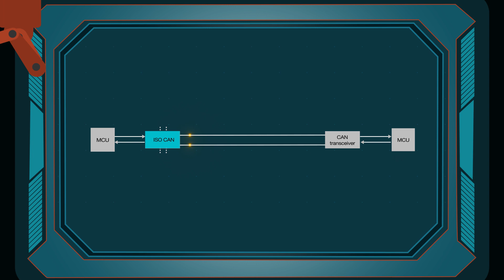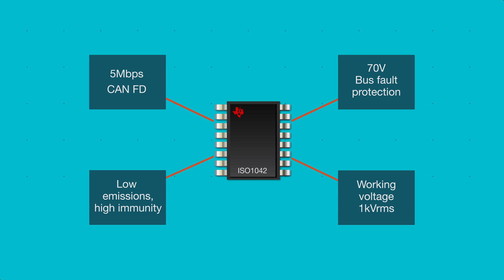Key Considerations for Isolated CAN Transceivers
There are many things to consider when selecting an isolated CAN transceiver for your industrial or automotive design. This video highlights four of the key considerations for selecting the right one.

With the ISO1042 and ISO1042-Q1 isolated CAN FD transceivers, you CAN have it all, in a 16-pin package or a 35% smaller 8-pin package, saving board space and cost.
View TI's isolated CAN transceiver products and resources
Learn how to design isolated CAN system with the correct bus protection